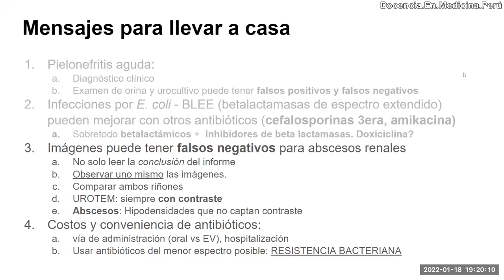Uso (ir)racional de carbapenems - PodCast 18 enero 2022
Disertación sobre utilización innecesaria de carbapenems en infecciones sintomáticas o en casos sin infección.

“no traten papeles (urocultivos, examen de orina, hemogramas), traten pacientes”